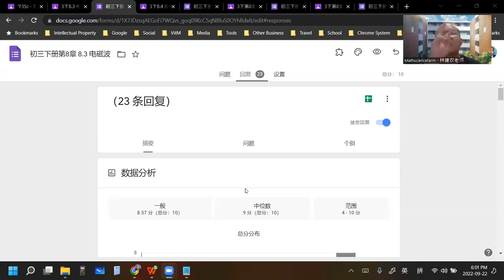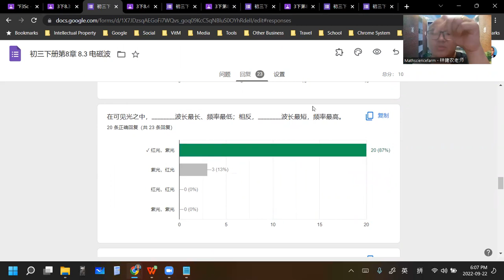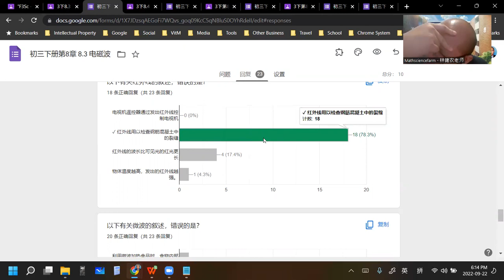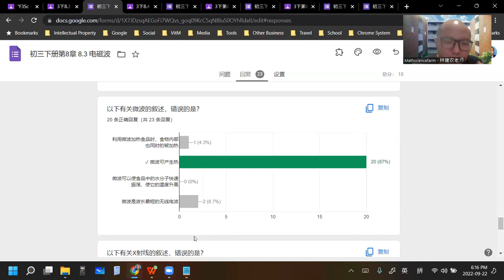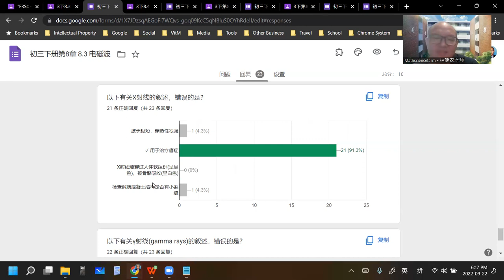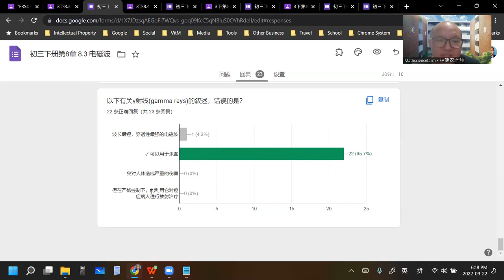2022 09 22 《网课不停歇》 初三科学8 3练习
初三科学下册第8章 波和信息
8.3 电磁波